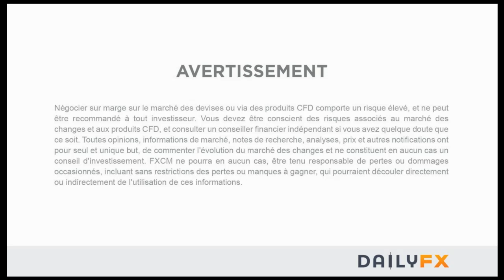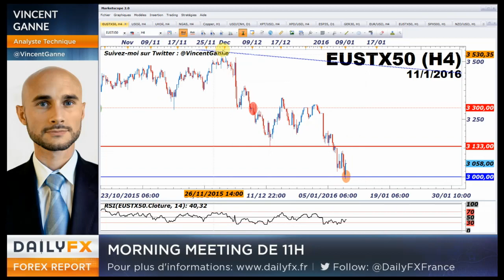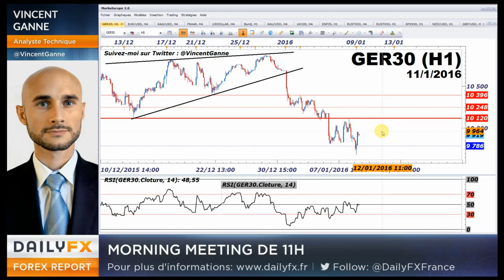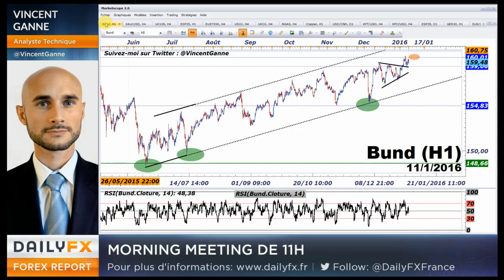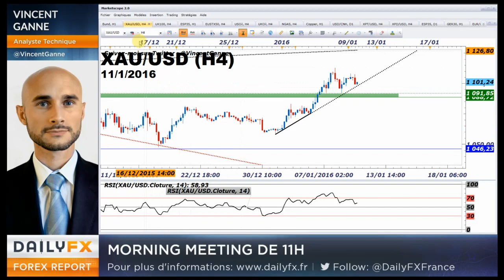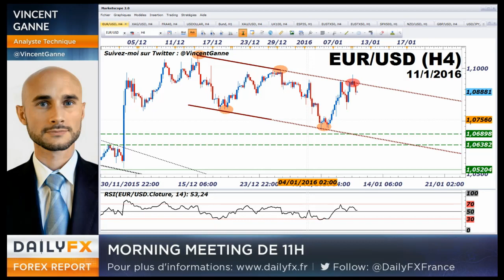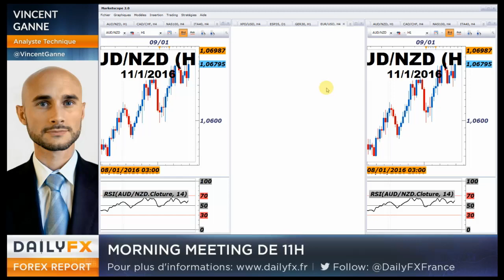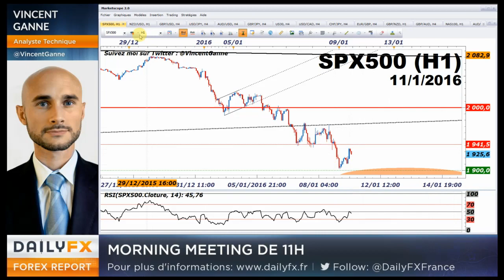S&P500 - toujours baissier